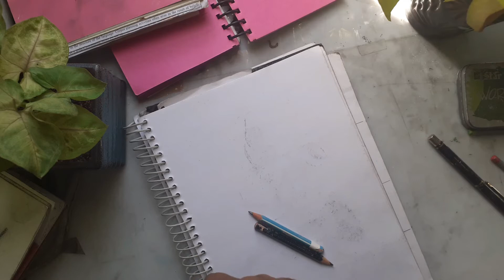How to Draw a Flying Crow | Free Hand Sketch | Step by Step For Beginners | Nishasunanda art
Original charcoal crow sketch🖤

Crows are common, widespread birds found in a number of different continents and countries. They are commonly used as symbols in mythology, religion, and pop culture – frequently in association with death. These misunderstood birds are actually extremely intelligent!

I really hope this is helpful in some way. Please let me know what you think. Thanks!